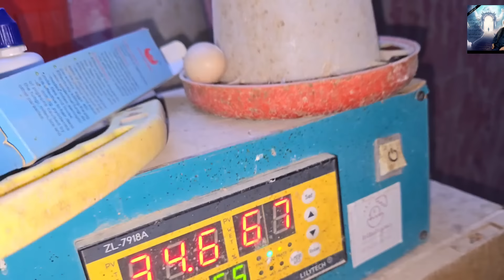سويت اكبر محمية للطاووس 💪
لا تتردد بالتواصل معي حساباتي 👇
قناتي الثانية

يوزر انستجرام
fr.t45